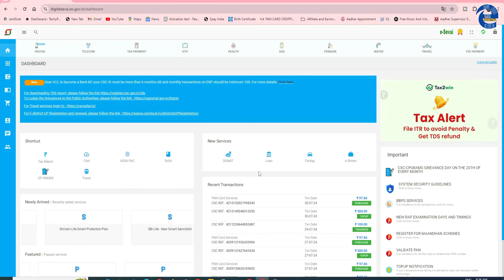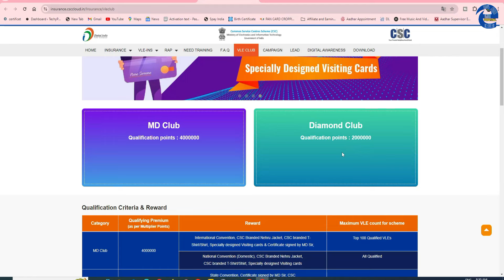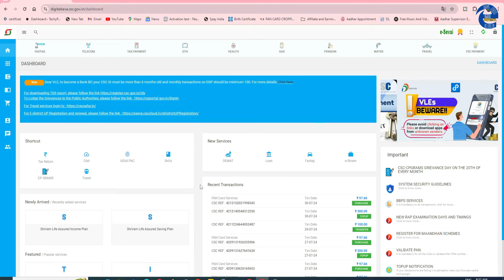CSC VLE बड़ी खुशखबरी | VLE को मिलेगा RS 3,000/- Cash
Hello Dosto,

Agar aaplog csc vle hai to aaplogo ke liye badhiya opportunity saamne aaya hai ke csc apne vle ko de rahi hai 3,000/- rupaye uske liye aapko citizens ko cibil nikalne ka service dena hoga and minimum 20 cibil enroll karna hoga